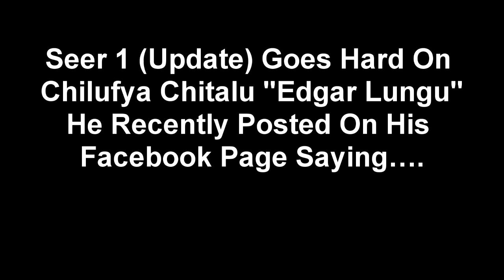Seer 1 (Update) Goes Hard On Chilufya Chitalu “Edgar Lungu” (Must Watch)